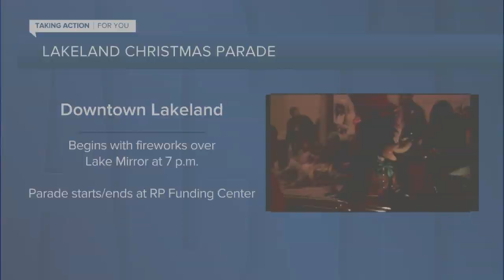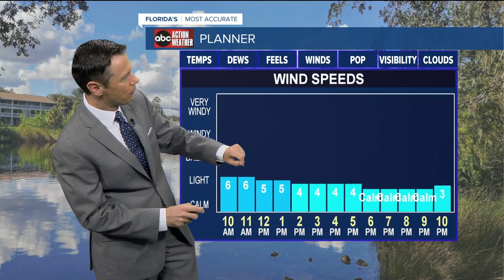ABC Action News Latest Headlines | December 5, 10am